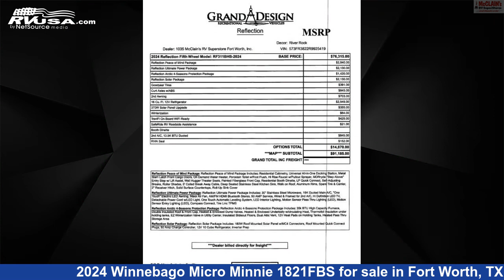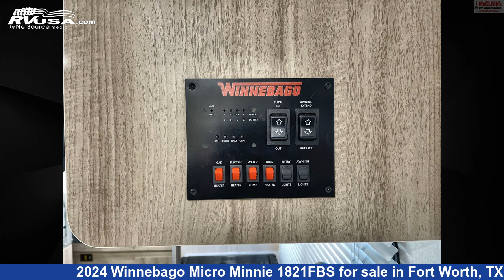Wonderful 2024 Winnebago Micro Minnie Travel Trailer RV For Sale in Fort Worth, TX | RVUSA.com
This 2024 Winnebago Micro Minnie 1821FBS is a Travel Trailer RV. It is located in Fort Worth, TX 76140 and is offered for sale by McClain's RV Fort Worth. This New Winnebago Is 21' 3" in length . The floorplan layout of this Travel Trailer features Front Bedroom, Front Living Area, Mid Kitchen, Rear Bath, Rear Dinette, Rear Entertainment, Rear Living Area.